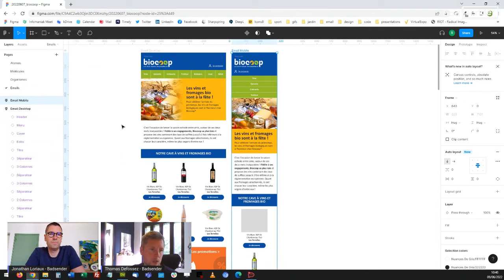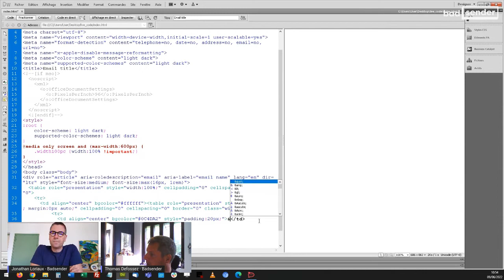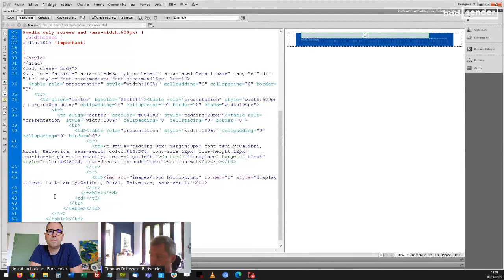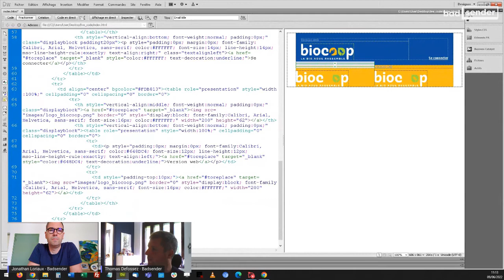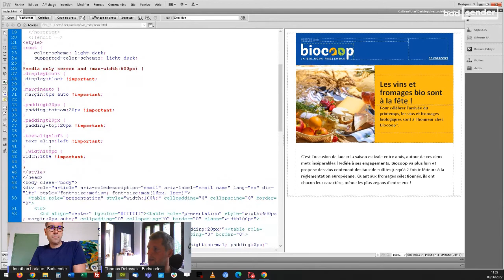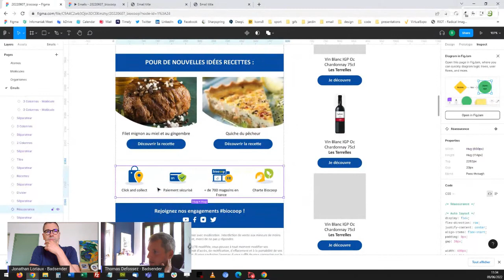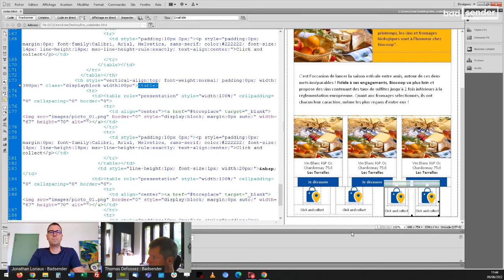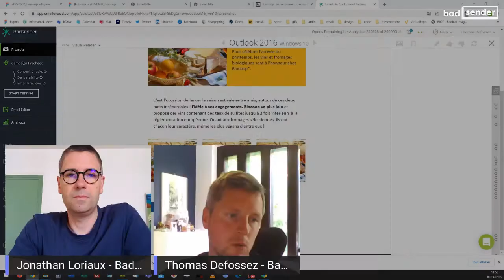Codage "commenté" d'un email en HTML/CSS - Partie 1, la base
Pendant un peu plus d'une heure, suivez Thomas développant un email pour Biocoop. Durant cette première session Thomas vous expliquera comment il démarre une intégration, vous le verrez coder l'en-tête de l'email, un bloc cover, un bloc produit, un bloc réassurance. Tout au long de l'intégration HTML/CSS, Jon lui posera quelques questions afin qu'il nous explique le pourquoi du comment des techniques utilisées.

Et la maquette sur Figma (flèche à droite pour voir la version mobile)